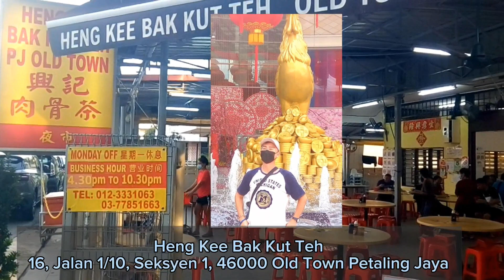40 years of authentic Soup-Based Bak Kut Teh in PJ Old Town.八打靈舊區40年正宗湯底肉骨茶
40 years of authentic Soup-Based Bak Kut Teh in PJ Old Town.

八打靈舊區40年正宗湯底肉骨茶
16, Jalan 1/10, Seksyen 1, 46000 Petaling Jaya, Selangor.